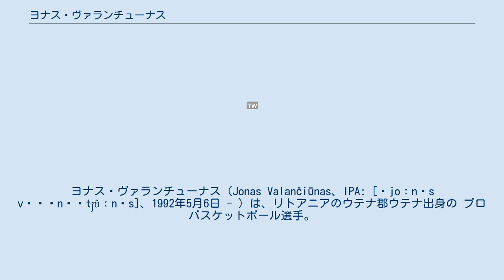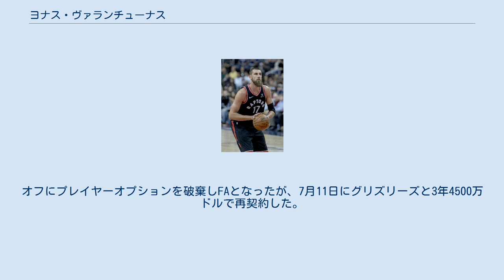ヨナス・ヴァランチューナス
FIBAバスケットボール・ワールドカップリトアニア代表選手
ヨナス・ヴァランチューナス（Jonas Valančiūnas、IPA: [ˈjoːnɐs vɐɫɐnʲˈt͡ʃûːnɐs]、1992年5月6日 - ）は、リトアニアのウテナ郡ウテナ出身の プロバスケットボール選手。
NBAのニューオーリンズ・ペリカンズに所属している。
 2008年、リトアニアにてプロデビュー。
2009年、リトアニア代表チームの一員として2009年ユーロバスケットに出場。
 2010年1月、リトアニア男子プロバスケットボールリーグ1部LKLの強豪BCリエトゥヴォス・リータスに移籍。
 2011年のNBAドラフトでトロント・ラプターズから全体5位の指名を受ける。
因みに同年のドラフトでゴールデンステート・ウォリアーズとサンアントニオ・スパーズが、ヴァランチューナスの交渉権獲得を考えていたと言われている。
2012年、NBAデビュー。
ルーキーシーズンから主力として活躍し、2015年8月16日には4年6000万ドルの延長契約を結んだ。
 2019年2月7日、マルク・ガソル絡みの大型トレードでメンフィス・グリズリーズに移籍した。
オフにプレイヤーオプションを破棄しFAとなったが、7月11日にグリズリーズと3年4500万ドルで再契約した。
 2021年8月7日に3チーム間のトレードでニューオーリンズ・ペリカンズへ移籍した。